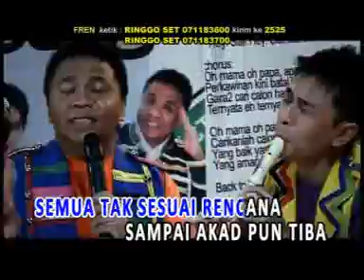Project POP - Batal Kawin - karaoke